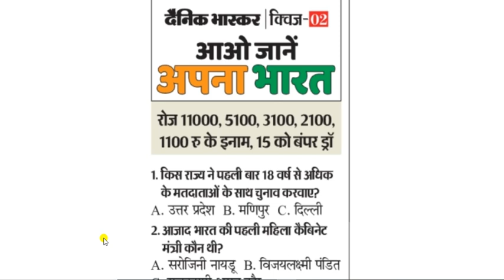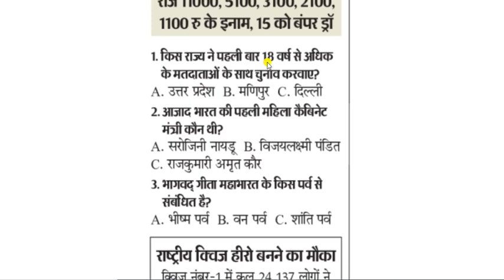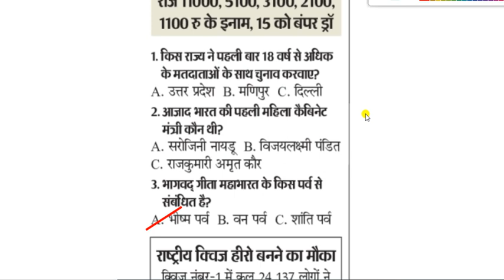Aao Jane Apna Bharat Quiz for 2nd August 2022 || दैनिक भास्‍कर क्विज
यह ‘आओ जानें अपना भारत’ क्विज (Aao Jane Apna Bharat Quiz for 2nd August 2022) कॉन्टेस्ट दैनिक भास्कर के पाठकों के लिए हैं। भास्कर के कर्मचारी, परिवार और एजेंट इस कॉन्टेस्ट में भाग नहीं ले सकेंगे। प्रतियोगिता से संबंधित सभी अधिकार दैनिक भास्कर के पास सुरक्षित हैं। वाद-विवाद का हल भोपाल न्यायालय के अधीन होगा।  क्विज का यह ऑनलाइन लिंक सुबह 6.00 बजे से रात 8 बजे तक खुला रहेगा।

आजादी के 75 साल के उत्सव के तहत ‘आओ जानें अपना भारत’ क्विज में हिस्सा लेकर नॉलेज बढ़ाएं। साथ ही 14 अगस्त तक रोज 11000, 5100, 3100, 2100 और 1100 रु मूल्य के 5 इनाम जीतनेे का मौका। सही जवाब देने वालों में से लाटरी पद्धति से रोज 5 विजेता चुने जाएंगे। यही नहीं, सही जवाब देने वाले सभी प्रतिभागी 15 अगस्त के बंपर ड्रा में भी शामिल होंगे।

1. किस राज्य ने पहली बार 18 वर्ष से अधिक के मतदाताओं के साथ चुनाव करवाए?
A. उत्तर प्रदेश B. मणिपुर C. दिल्ली
2. आजाद भारत की पहली महिला कैबिनेट मंत्री कौन थी?
A. सरोजिनी नायडू B. विजयलक्ष्मी पंडित
C. राजकुमारी अमृत कौर
3. भागवद् गीता महाभारत के किस पर्व से संबंधित है?
A. भीष्म पर्व B. वन पर्व C. शांति पर्व
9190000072 पर मिस्ड कॉल देकर क्विज में आप आसानी से शामिल हो सकते हैं